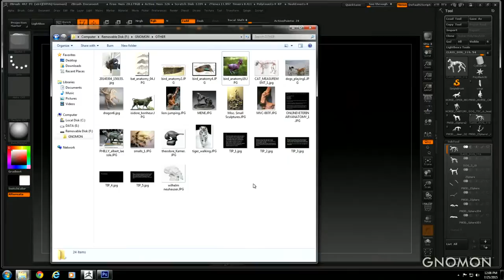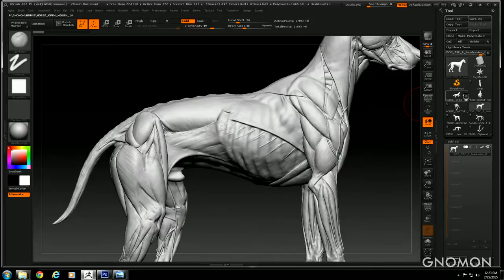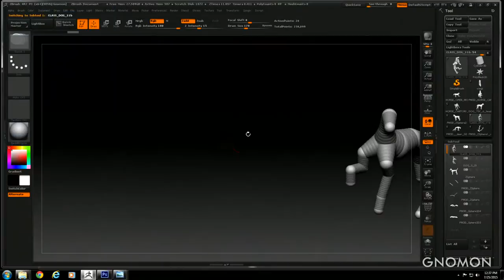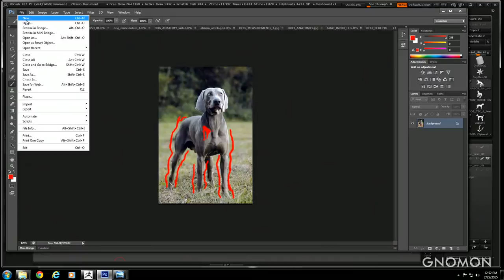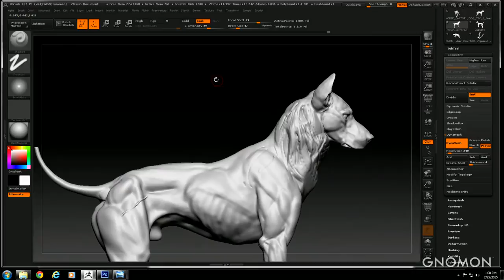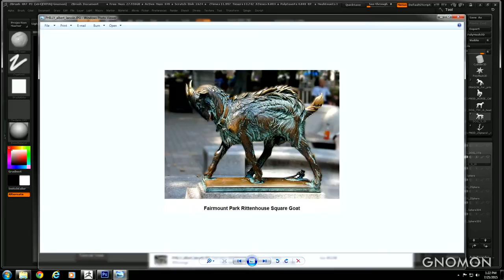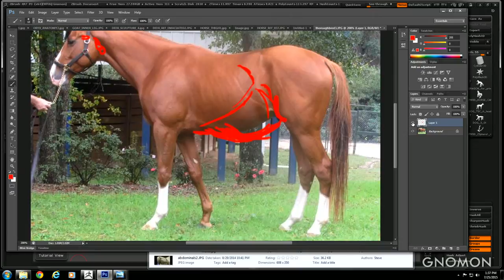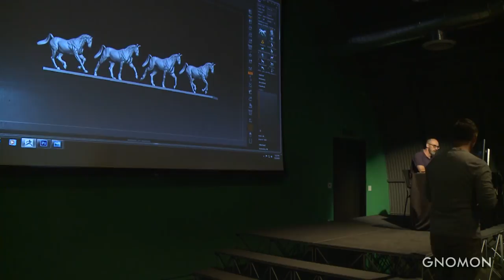Modeling Animal Anatomy with Steve Lord: Anatomy Lab (Pt. 1)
Artist Steve Lord discusses perfecting animal anatomy at Gnomon's Anatomy Lab: Designing Creatures for Film event.

In part 1 of Gnomon's Anatomy lab Lord explains how the details of anatomy, and composition are not to be overlooked because they can really make a difference in the final product. Lord has sculpted professionally since age 19. His body of work includes fine art, public commissions, and collectibles, to video games and theme parks.

Originally filmed on Saturday, July 25, 2015 at Gnomon - School of Visual Effects, Games & Animation.